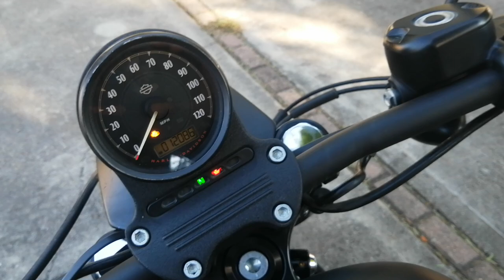Harley Davidson Iron 883cc 2022